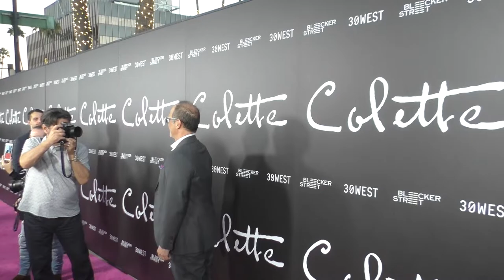Norby Walters and Gary Michael Walters attend the Colette premiere at Samuel Goldwyn Theater in Beve